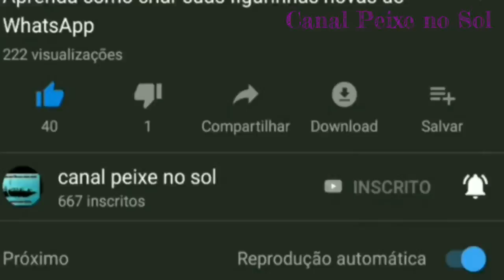2° parte tentando comprar uma ovelhinha na fazenda para a Dudinha.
Mais uma vez na captura de adquirir uma ovelhinha de estimação para a nossa filhota. Confira no que deu.